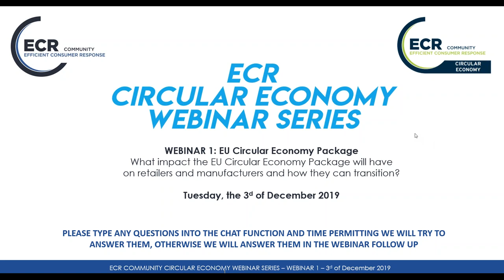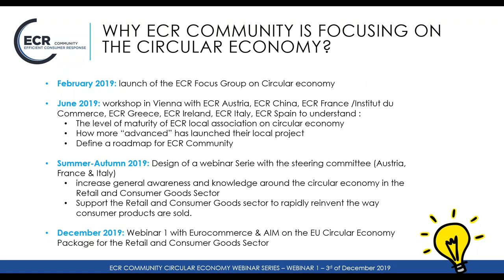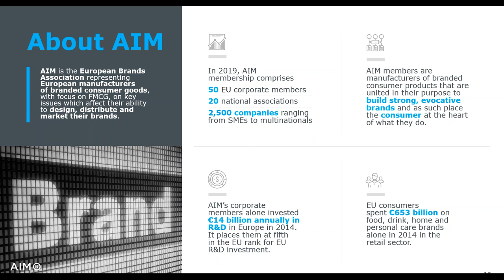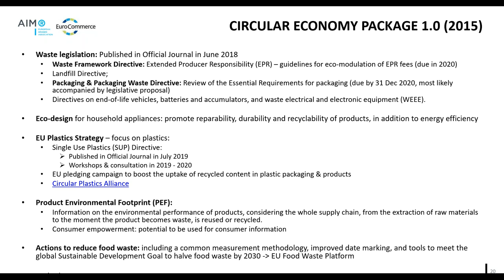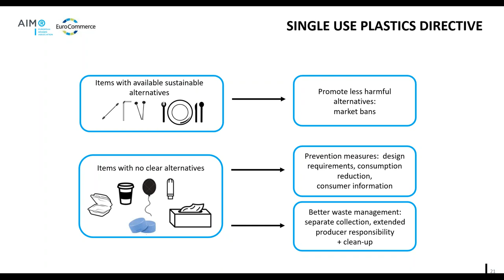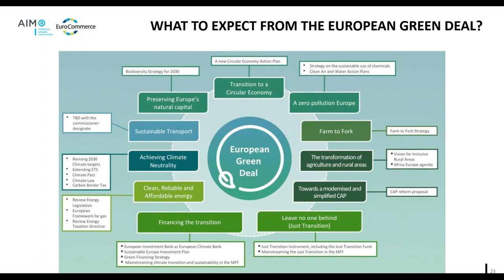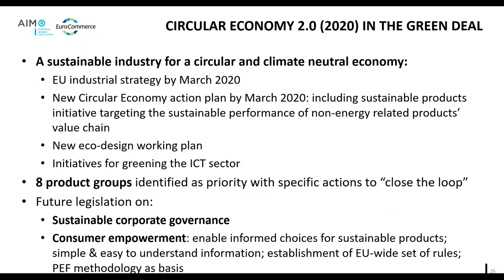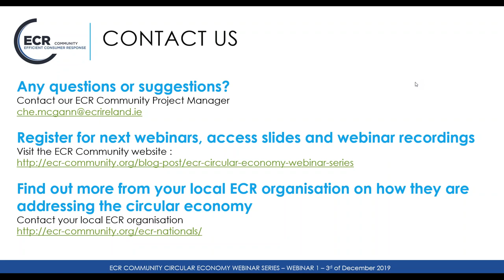ECR Community Circular Economy Webinar 1 - The EU Circular Economy Package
In this webinar we hear EuroCommerce and AIM give our members an overview of the EU Circular Economy Package and how it may impact their businesses.